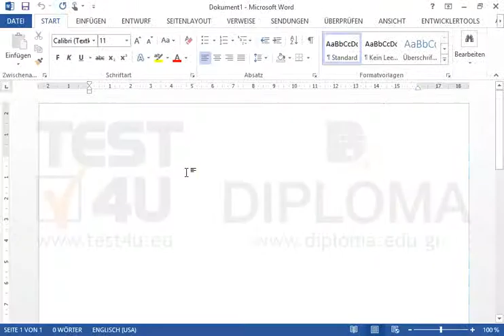Fügen Sie ins Dokument eine Legende. Das erste Symbol im entsprechenden AutoForm-Menü ein.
Fügen Sie ins Dokument eine Legende. Das erste Symbol im entsprechenden AutoForm-Menü ein. Möchten Sie mehr. Laden Sie das TEST4U demo herunter